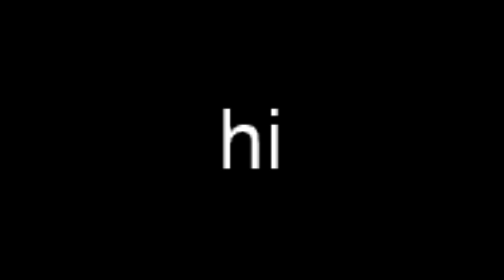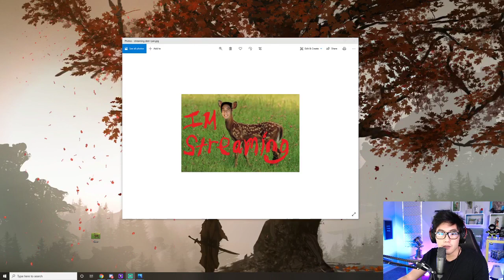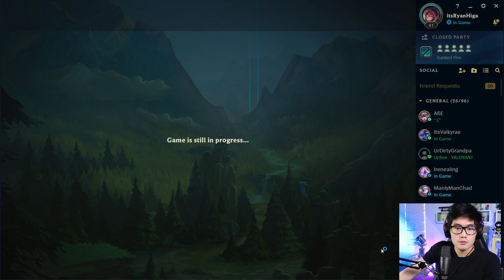[10/10/2020] itsRyanHiga - coal knee chihuahua